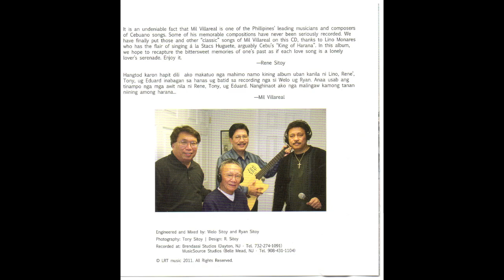IKAW ANG NAGATUDLO KANAKO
From the album titled Usa Ka Higayon - Songs of Mil Villareal.
Performed by Lino Monares.
Kahibulongan, Nahadlok Ako & other Cebuano classics.

It is an undeniable fact that Mil Villareal is one of the Philippines' leading musicians and composers of Cebuano songs. Some of his memorable compositions have never been seriously recorded. We have finally put those songs and other "classic" songs of Mil Villareal on this CD, thanks to Lino Monares who has a flair of singing a la Stacs Huguete, arguably Cebu's "King of Harana". In this album, we hope to recapture the bittersweet memories of one's past as if each love song is a lonely lover's serenade. Enjoy it. - Dr. Rene Sitoy

Hangtod karon hapit dili ako makatuo nga mahimo namo kining album uban kanila ni Lino, Rene, Tony ug Edward inabagan sa hanas ug batid sa recording nga si Welo ug Ryan. Anaa usab ang tinampo nga mga awit nila ni Rene, Tony, ug Eduard. Nanghinaot ako nga malingaw kamong tana niining among harana... - Mil Villareal

Engineered and Mixed by: Welo Sitoy and Ryan Sitoy

Photography: Tony Sitoy | Design: R. Sitoy

Recorded at: Brendassi Studios (Dayton, NJ)
                     MusicSource Studios (Belle Mead, NJ)